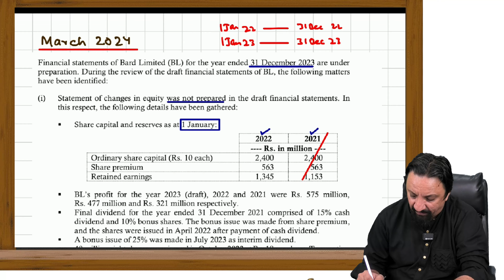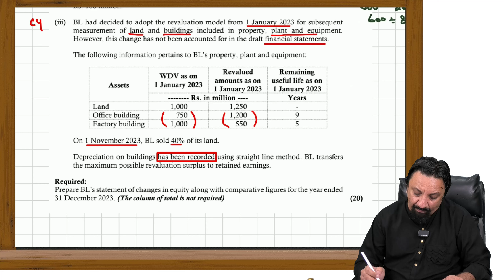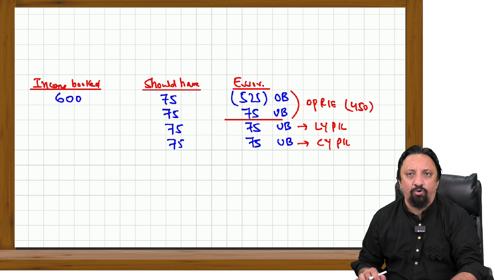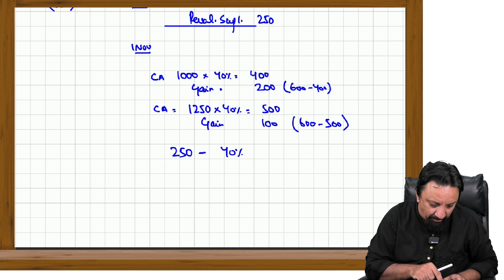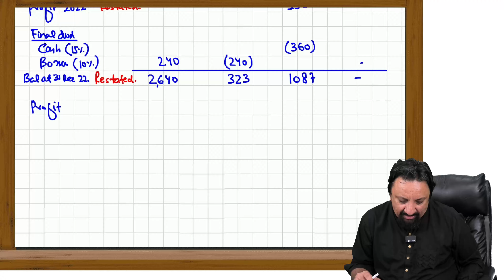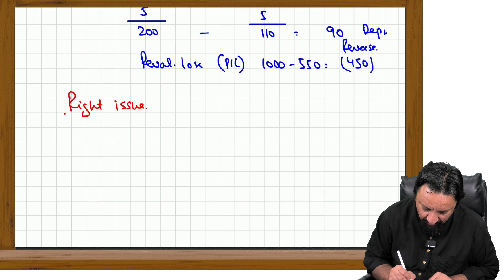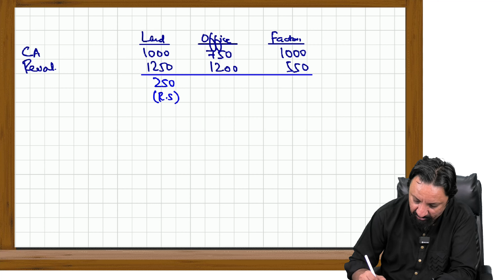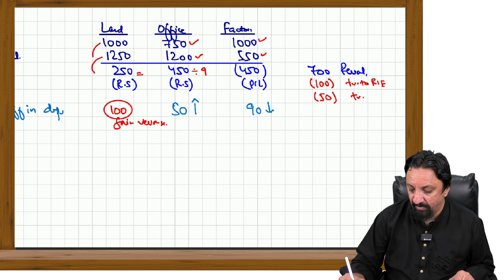Bard Limited Stat of changes in Equity ICAP PP March 2024